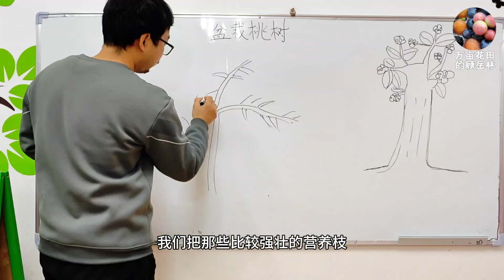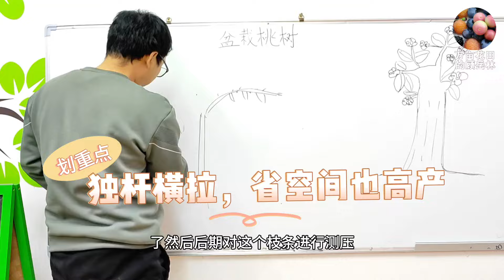盆栽桃树也疯狂，小小的盆结满果子，教大家打造矮化和高产的树形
又出盆栽桃树的教学视频了，这次教大家如何去打造高产的盆栽桃树树形，重点讲解矮化和丰产技术。不需要特别大的盆和多少空间，就可以种植出很多美味的桃子哦！